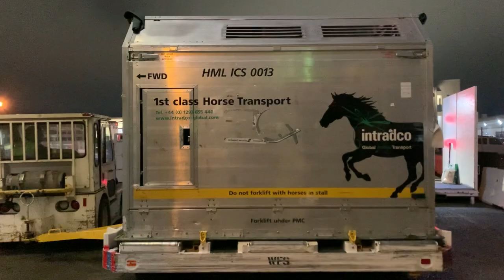Horses in Flight — Adrianne Cruz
Adrianne Cruz has created a business and lifestyle around flying with horses and other animals between California and Hawaii.